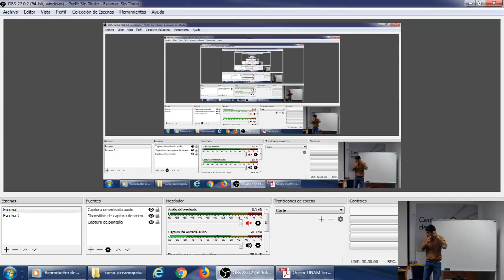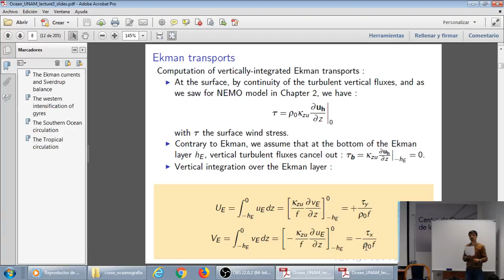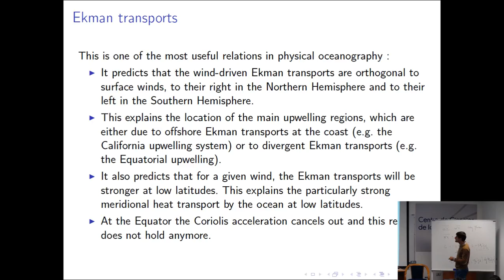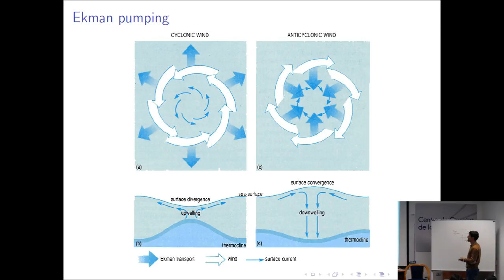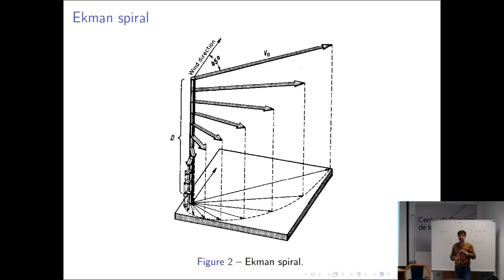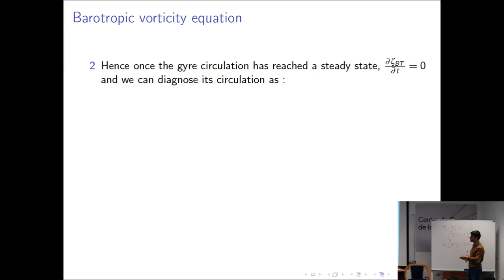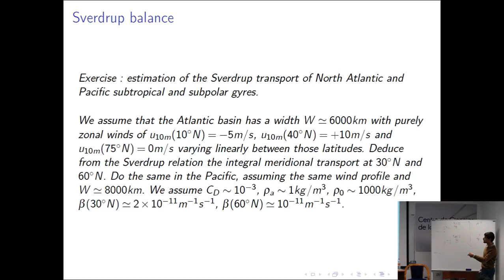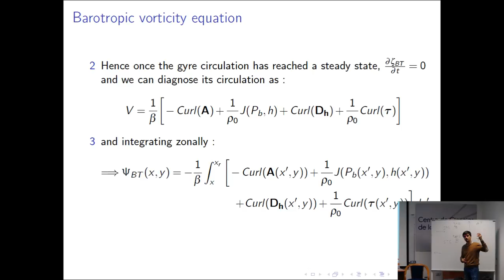Curso Oceanografía lección 6 Robin Waldman